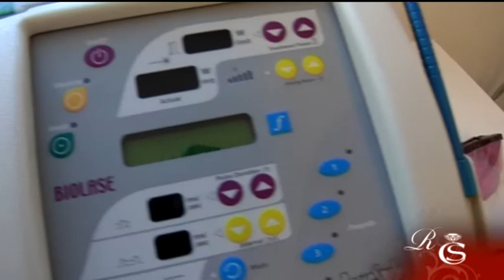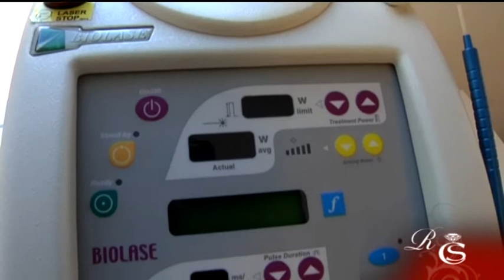La Dra. Luz Aguiló nos presenta las técnicas dentales con láser